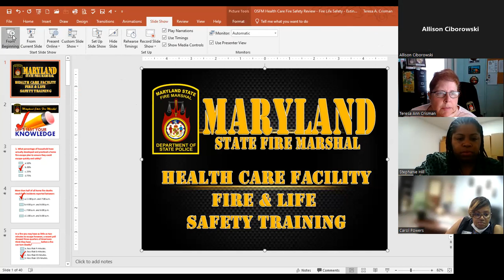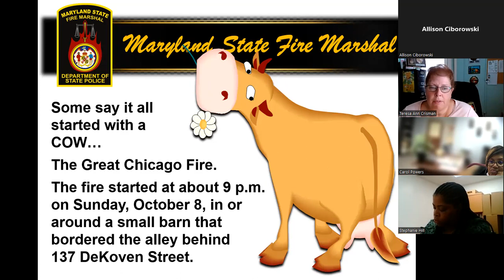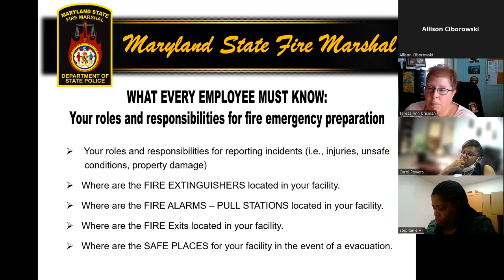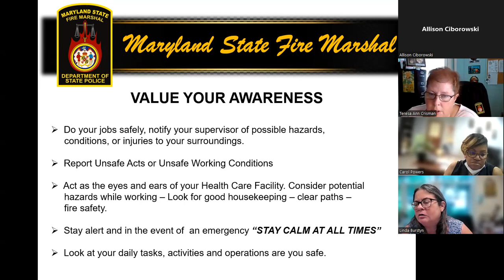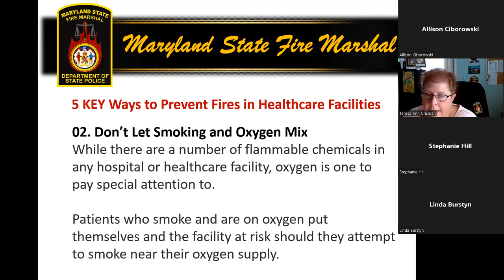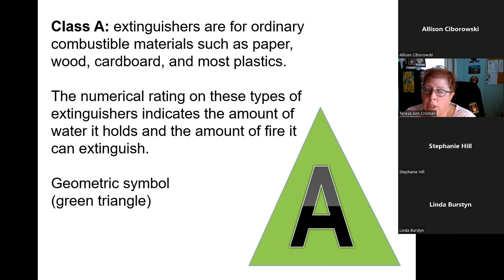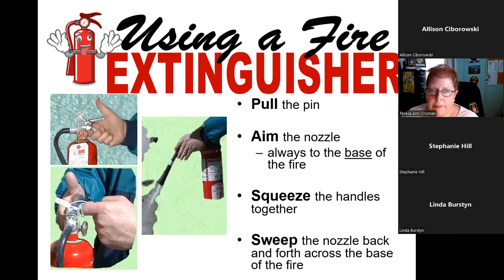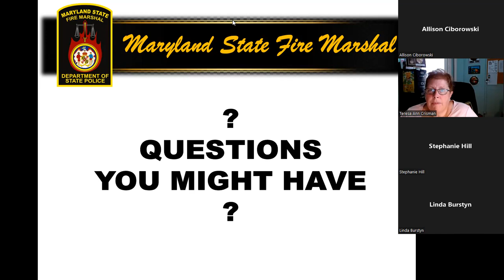Fire and Life Safety Know Before An Emergency Strikes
Teresa Crisman, Director of Public Affairs, Maryland State Police

Making your community safe at all times. Helping to look for any hidden hazards and how your employees should react to the situation and to make your employees and your community safe.